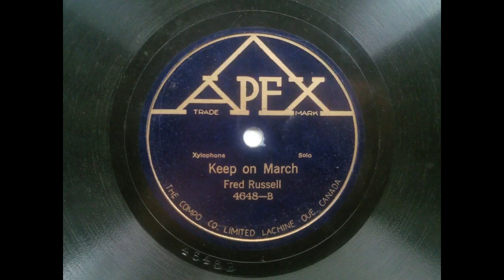Fred Russell - Keep On March (Apex 4648)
Fred Russell playing Keep On March. Xylophone Solo.